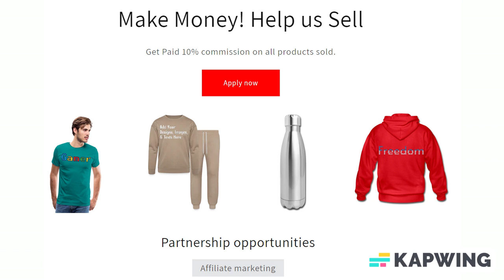Add Text & More! Customize Your Own Personalized Match Card Game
Game Type: Match Game

Experience the joy and challenge of Matching Game, a captivating card game that engages players in the exciting pursuit of pairing up cards featuring identical or related images, numbers, or symbols. Beyond its entertainment value, Matching Game serves as a versatile tool for enhancing memory, sharpening cognitive skills, and fostering an engaging activity that brings together both children and adults alike.

*A comprehensive deck of 54 cards, offering hours of matching excitement
*Dimensions: 2.50" x 3.50" for comfortable handling and engaging visuals
*Zazzle tuck case for organized storage
*This product is recommended for ages 3+

About us